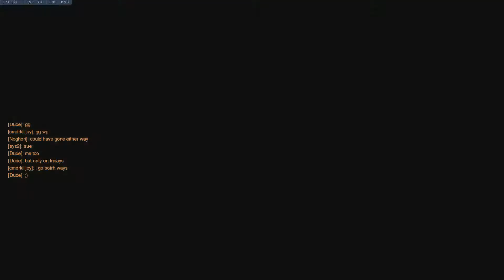Pretty good zarya game on alt